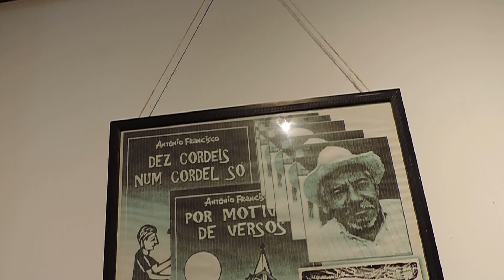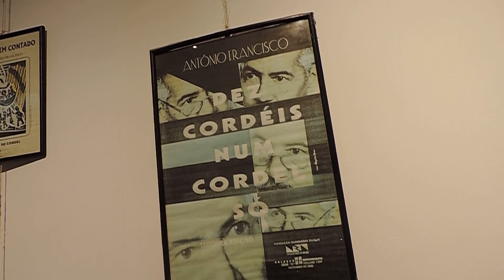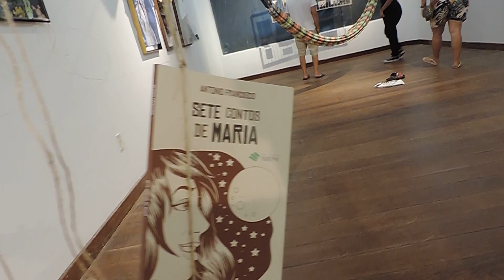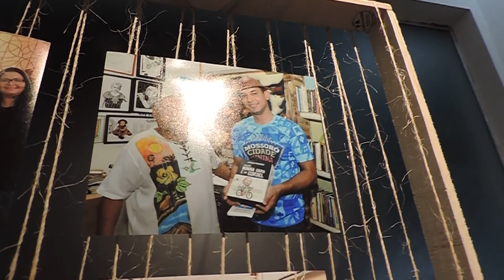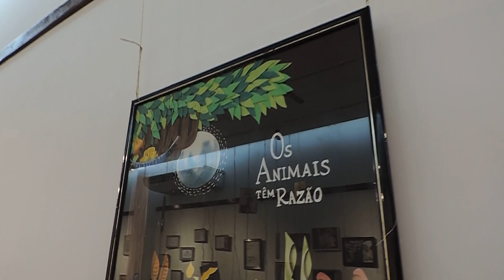EXPOSIÇÃO POR MOTIVOS DIVERSOS EM HOMENAGEM AO POETA ANTONIO FRANCISCO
E para manter a minha, a sua, a nossa história viva, além das doações pelo pagseguro através de boleto ou cartão de crédito, através de depósito ou transferência para a conta do Banco do Brasil, agência 0036-1 / Conta Corrente 153714-8 – Fundação Vingt-un Rosado / CNPJ 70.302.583/0001-90, a Fundação disponibiliza mais uma ferramenta: o PIX 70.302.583/0001-90.